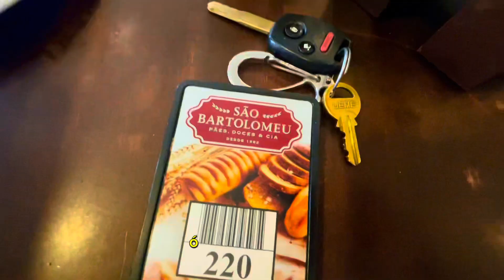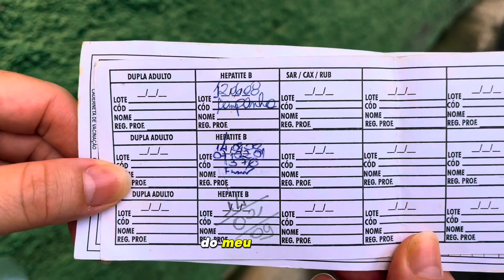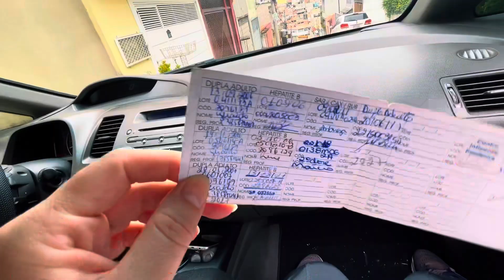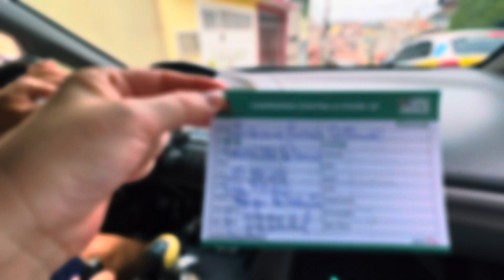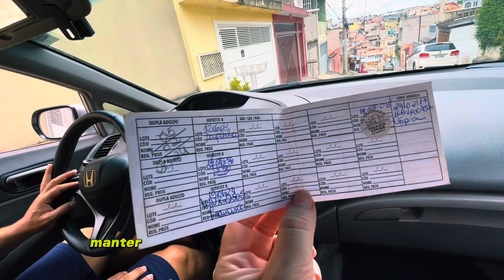As vacinas são muito importante